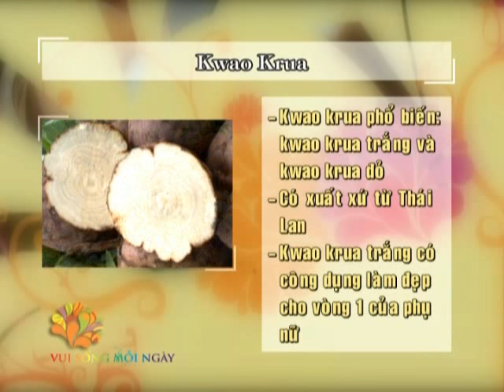[VUI SỐNG MỖI NGÀY] Làm đẹp bằng các loại thảo dược từ thiên nhiên (tt)